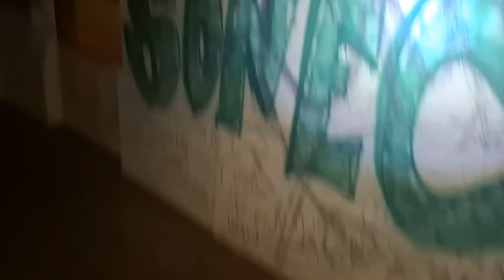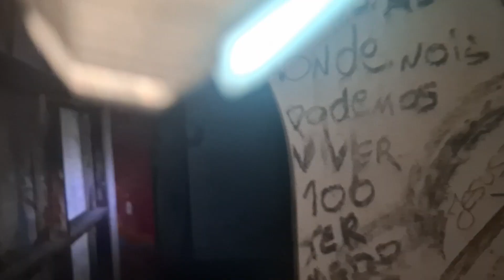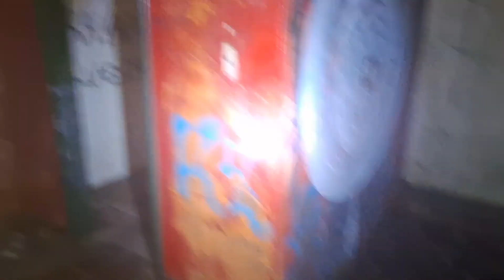Madrugada na Casa Assombrada Solo com Spirit Box Parte 2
Nessa madrugada em 22 de agosto de 2024 estive em retorno na madrugada na Casa Assombrada com o Spirit Box ativado, pois registrei um orbs, uma mulher fantasma na janela e conversa ampla com almas que entendi para responder las em uma conversa pacífica.
Essa é a segunda parte, o local é muito pesado para ficar muito tempo, então vou filmando devagar, pois é perto de casa.

Meu Canal de YouTube destaca Games On Line transmitido via PS4 e via móveis de jogo via Deluxe Plus.

Assim como investigações Sobrenatural  através de filmagens em câmeras com lanternas e uso do aplicativo francês spirit Box.

Os últimos vídeos meio que me assustei com os barulhos e acabei não usando o spirit Box.

Filmagens as 3hrs da madrugada é outro nível🤣

Playlist Hospital Assombrado
Playlist Casa Assombrado
Playlist  Análise Canais do YouTube Terror
Playlist Mistério

Possuo outras Playlist com outros Temas, dae é Você que escolhe!

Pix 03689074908